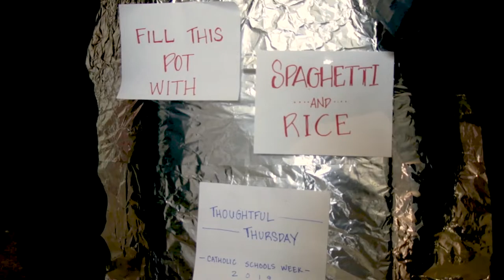Catholic Schools Week 2019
Catholic Schools Week is a national celebration to recognize the importance of Catholic education to young people, the community, the Church and the world. This year the celebration focus on the theme "Catholic Schools: Learn. Serve. Lead. Succeed."

Catholic schools in the Diocese of Charleston held a variety of events throughout the week to celebrate Catholic education and everyone who makes Catholic education possible an exceptional in the state of South Carolina.